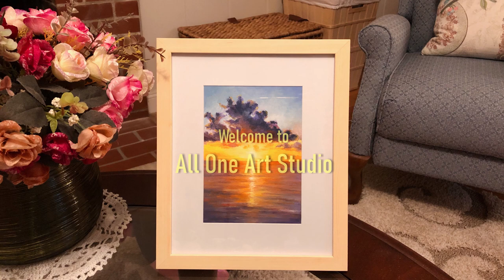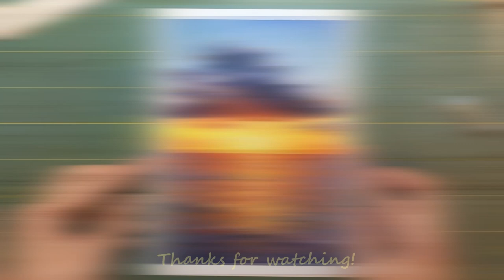Oil Pastel Painting 油画棒 - Sailing Sunset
Oil pastel painting/油画棒/오일파스텔로
Materials used: Mungyo oil pastels, Canson oil & acrylic paper, blending stump, oil based colored pencil -brown

Colors used in this painting as follows,
Gallery Mungyo oil pastel 48-color :
244 white, 245 light grey, 217 sky blue, 243 pale yellow, 201 lemon yellow, 202 yellow, 204 golden yellow, 205 orange, 206 flame red, 207 vermilion, 239 salmon pink, 215 light purple violet, 214 mauve, 213 periwinkle blue, 211 lilac, 219 prussian blue, 226 jade green